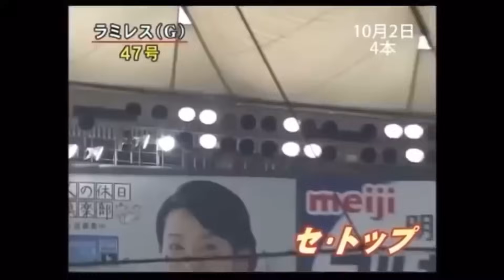【全盛期】アレックス・ラミレス2010ホームラン全49本